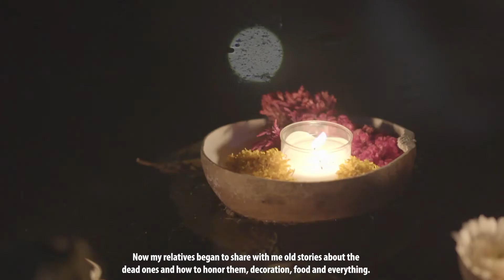HANAL PIXAN en la comunidad de Tres Reyes Quintana Roo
Hanal Pixan en lengua maya significa comidas de las Ánimas. Esta es la celebración que se vive en Día de Muertos en la Península de Yucatán y Campeche. Junto a Alltournative tuvimos la oportunidad de vivir esta maravillosa festividad en la comunidad de Tres Reyes el año pasado, ya que este año por COVID todo ha sido distinto.

Los invitamos a revivir este mágico momento en la comunidad de Tres Reyes Quintana Roo.